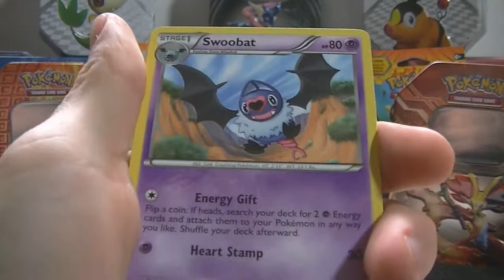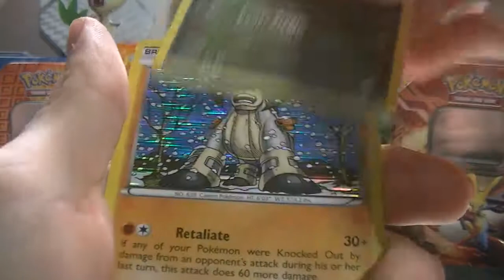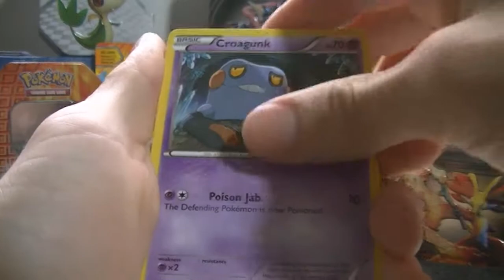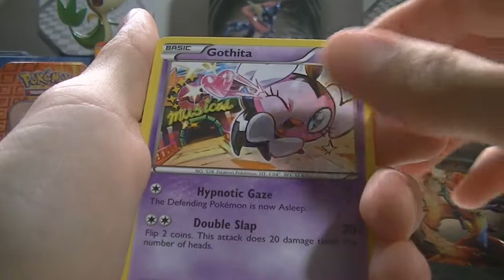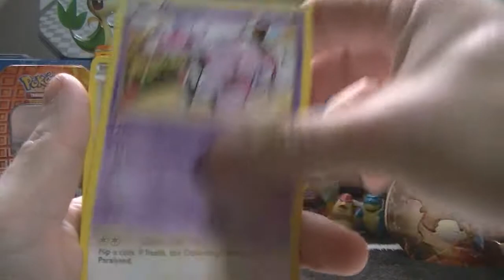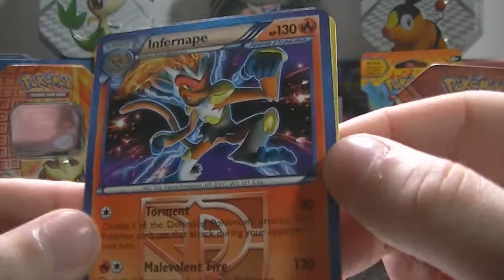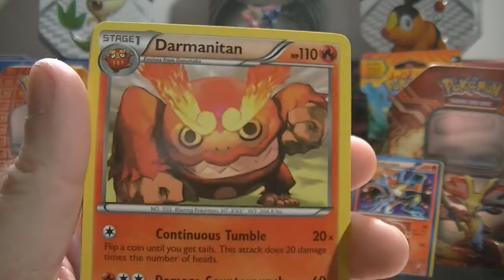Opening Pokemon Black&White Packs ep.6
Hey guys don't forget about our two active give away's !!!

Icey&Sauce POBox:
342 Sydney, NS B1P1T0 "Canada"

ICEY&SAUCE